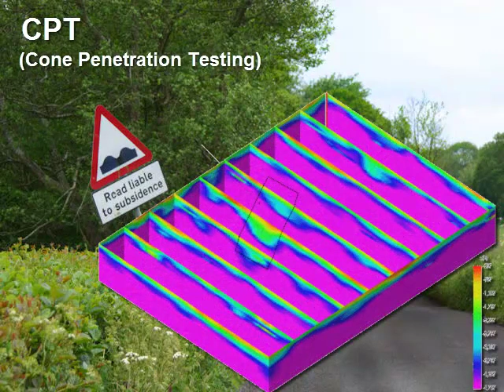RockWorks Intro - Cone Penetration Testing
Brief description of how RockWorks is used to model data from cone penetration testing (CPT) equipment.